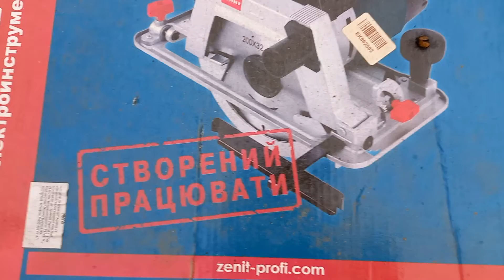Настольная циркулярка из ручной. Дешево и просто своими руками.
Для домашних работ с деревом очень часто нужно распустить брус или отрезать заготовки из досок, изготовить рейки... Для этого не подходит ручной инструмент - страдает точность. Совсем другое дело - настольная циркулярная пила из ручной!